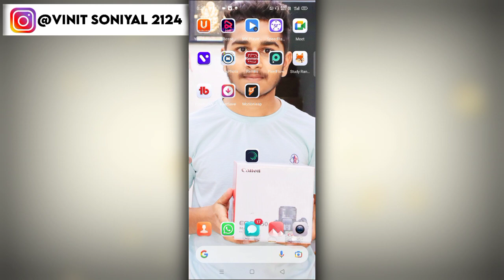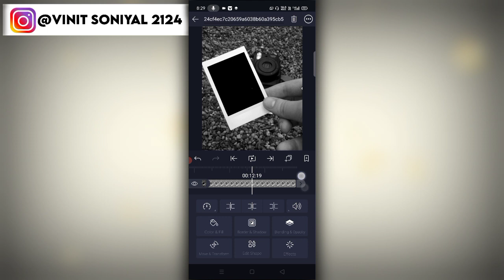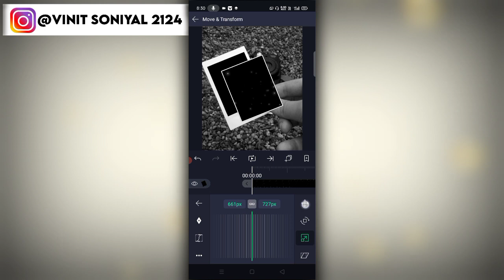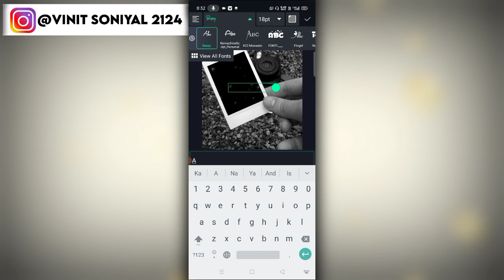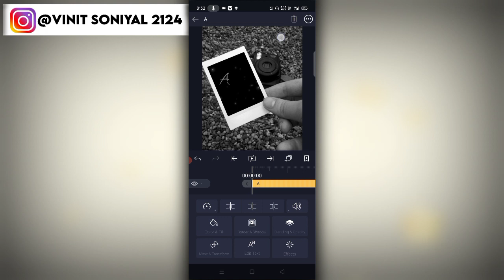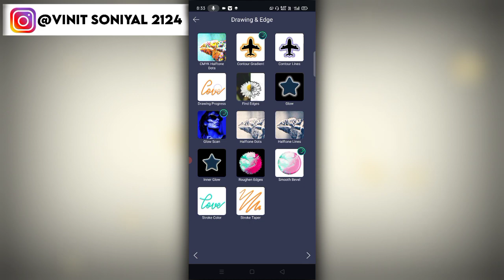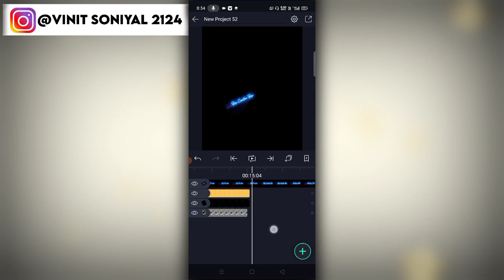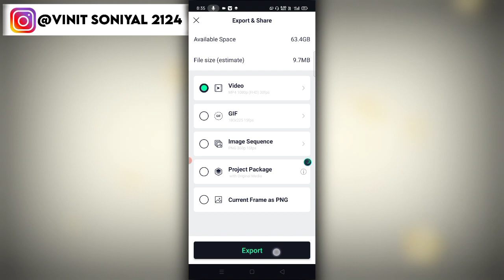How To Make Name + Lyrics Status video editing | Name art video editing | alightmotion video editing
● plz mera telegram chanel ko join kro yaha pr apko sb material free mai mil jayega

● kuch bhi problem hai to instagram pr message kro - Vinit soniyal 2124

About this video 👇

     Hlo friends kaisa ho app sabhi I hope ap sabhi bahot acha honga friends maina ajj ki is video ma apko bataya hai ki app trending name +Lyrics status video kaisa bna skta hai . Hope guy's apko acha se samaj mai a gya hoga

2- How to make 4k full screen  whatsapp status in alight motion || Moving photo video editing ||

3- How to make Hue sift Name Draw status video || Name art video editing || Alightmotion name edit

5- New text status editing alight motion || Name art video editing |instagram reels viral video editing

6- Alightmotion mai font kaisa add kre || how to add font in alightmotion || new style font add kre

1)- Alightmotion neon Circle effect
2)- alight motion trending neon Circle name 3)- draw status tutorial
4)- Instagram trending status tutorial
5)- alight motion trending text status 6)-tutorial how to make new trending 7)-Instagram status
8)-  how to make trending sharechat status video
9)-  new trending status video kaise banaye 1)- how to create trending status video
 11)- Neon name draw Animation wali 12)-status video kaise banaye
13)- how to make a status video
14)- how to create new trending status video
15)- reels viral video
16)- reels viral video editing
17)- reels viral video editing tutorial
18)- reels viral video tutorial
19)- name art video editing
20)- name art video editing tamil
21)- name art video editing in kinemaster
22)- name art video editing alight motion
23)- name art video editing app
24)- name art video editing background
25)- name art video editing new
26)- name art video editing tutorial